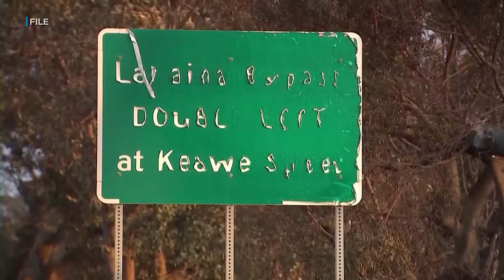Maui County identifies 1 more victim in Lahaina wildfire, raising death toll to 101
Maui County officials on Tuesday identified one more victim in the Lahaina wildfire disaster.